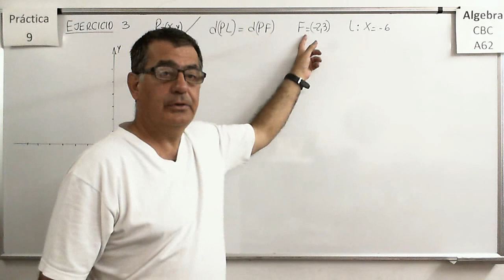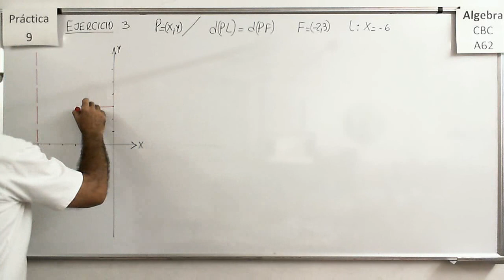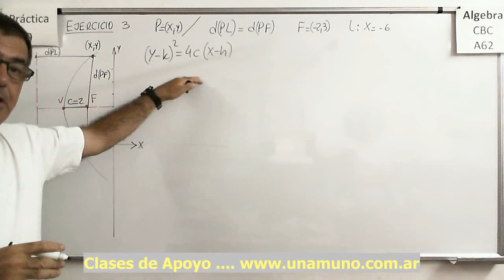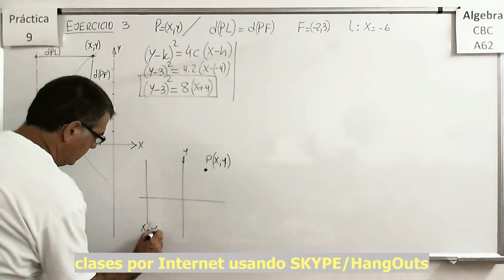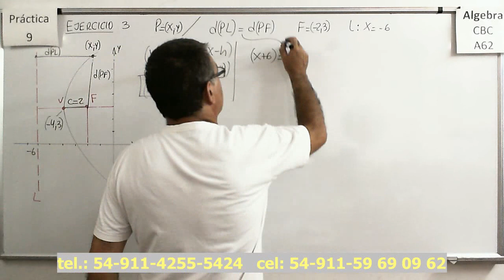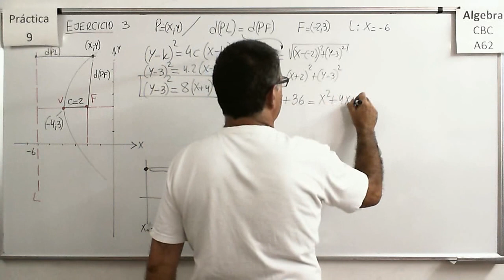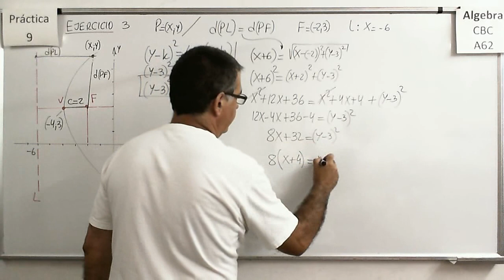Álgebra CBC A-62 Práctica 9 – Ejercicio 03 Parábola a apartir de foco y directriz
Búsqueda de las ecuaciones de parábolas a partir de la ubicación de sus focos, vértices , directrices etc.

Documentos para descargar (PDFs):
Análisis de ecuaciones de parábolas en forma canónica para hallar sus elementos.
Álgebra CBC A-62 Práctica 9 – Ejercicio 04 a) y b) Parábola a apartir de la ecuación general.
Búsqueda de los elementos de parábolas a partir de las ecuaciones generales de las mismas.